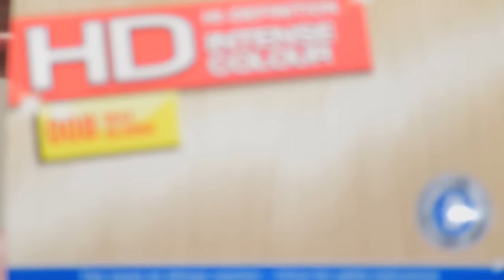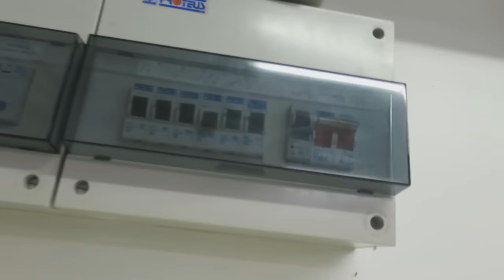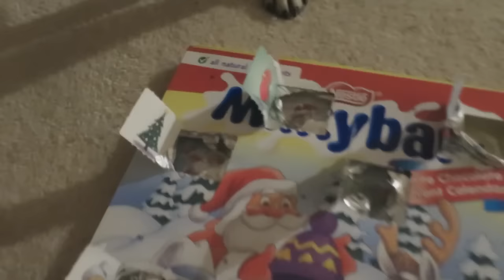DYEING MY HAIR BLONDE!! | Vlogmas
My App :: Search 'TheDiamondMinecart' on the App Store. The only real one is made by Maker Studios